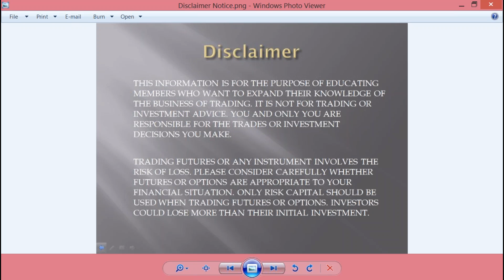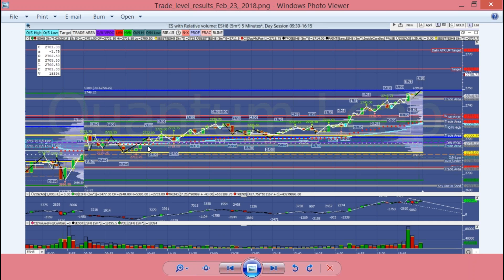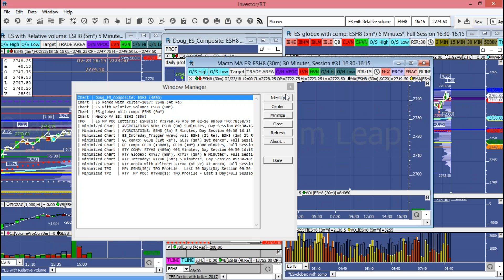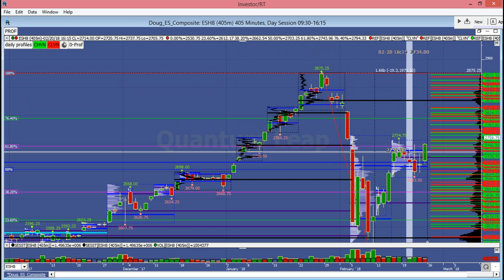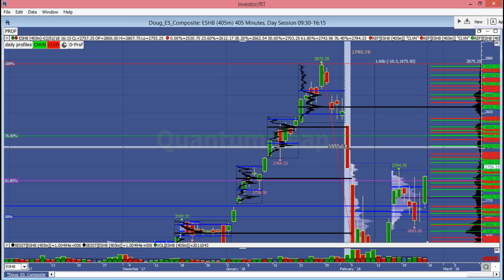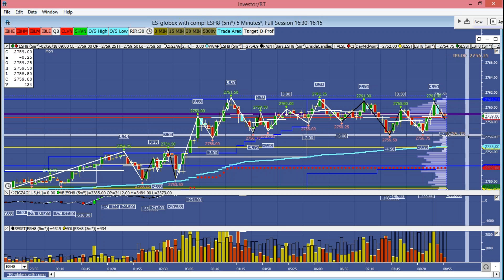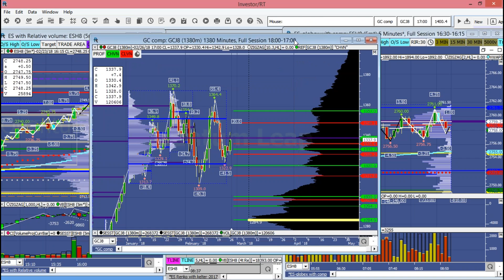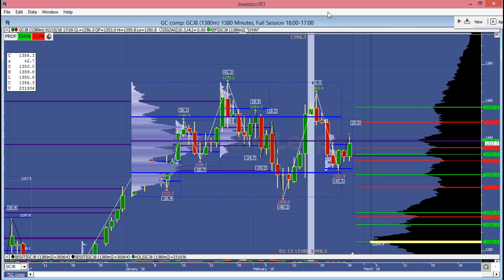Premarket analysis and trade plan setup Feb 26, 2018